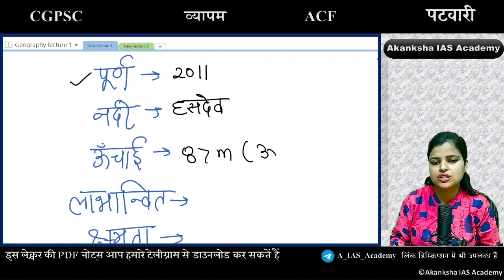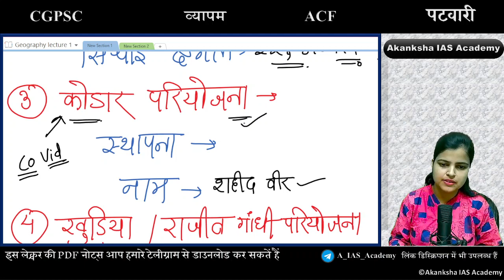#31 छत्तीसगढ़ में नदी परियोजना || Akanksha IAS Academy